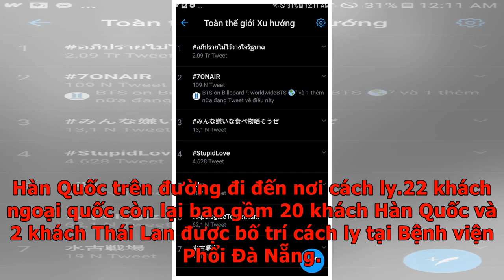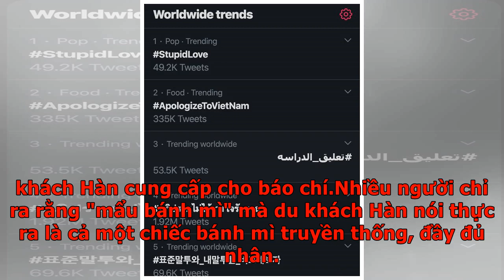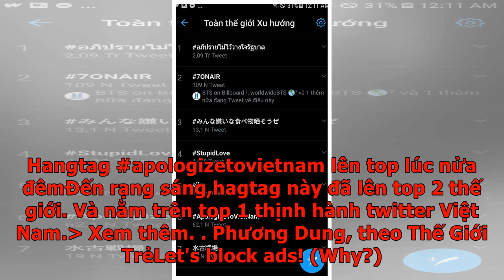Hashtag apologizetovietnam lên top trending Twitter giữa đêm vì 20 du khách Hàn nói rằng mình bị...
Hashtag apologizetovietnam lên top trending Twitter giữa đêm vì 20 du khách Hàn nói rằng mình bị ng...
Sau khi bài phỏng vấn 20 người Hàn Quốc của kênh YTN News được đăng tải với lời than vãn rằng "khâu cách ly của Việt Nam" quá tệ, nhiều cư dân mạng Việt đã vô cùng bức xúc và yêu cầu người Hàn xin lỗi về thái độ của mình. Dịch bệnh COVID-19 đang trở thành mối quan tâm hàng đầu của người dân toàn thế giới. Sau Trung Quốc, xứ sở Kim Chi chính thức trở thành ổ dịch thứ 2 với nhiều diễn biến khó lường, số ca nhiễm bệnh tăng lên hàng giờ. Kèm theo đó là những trường hợp hợp tử vong ngày một nhiều thêm. Giữa tình hình bệnh dịch chuyển biến khó lường, một chuyến bay từ Daegu (Hàn Quốc) đến Đà Nẵng (Việt Nam) chở 80 hành khách, trong đó có 58 người Việt Nam, 2 người Thái Lan và 20 người Hàn Quốc. 58 hành khách người Việt Nam được Bộ Chỉ huy quân sự TP Đà Nẵng bố trí xe đưa đi cách ly tại Trung tâm huấn luyện dự bị động viên Đồng Nghệ, huyện Hòa Vang.20 người khách Hàn Quốc trên đường đi đến nơi cách ly.22 khách ngoại quốc còn lại bao gồm 20 khách Hàn Quốc và 2 khách Thái Lan được bố trí cách l...